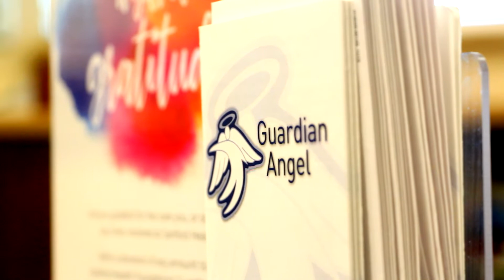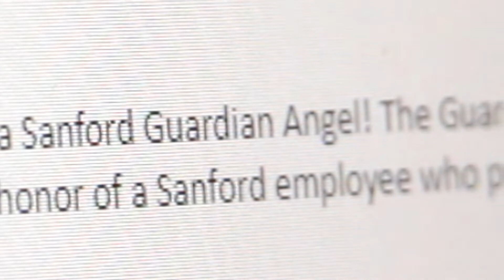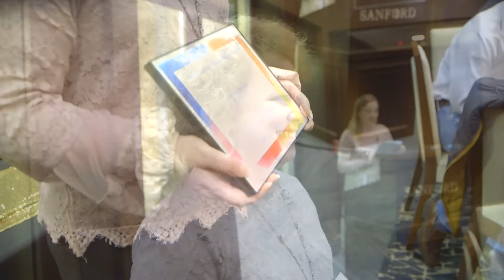Sanford Health Employees Recognized at 2020 Guardian Angel Pinning Ceremony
During an evening of celebration, more than 20 Sanford employees were recognized as Guardian Angels by the patients, families and colleagues who had recently made gifts of gratitude in their honor.

“Tonight, we honor the Sanford employees who took their dedication to health, healing and comfort to heart,” said Michaela Goldammer, Sanford Health Foundation associate development officer, as she welcomed attendees to the ceremony at the Sanford House.

Donors took turns honoring the nurses, doctors and others who had touched their lives, sharing stories and words of thanks, before each Guardian Angel received an honorary pin.